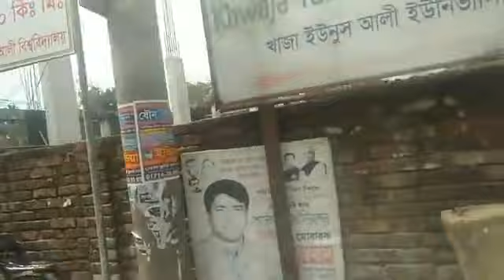ধসে পড়ল এনায়েতপুর খাজা ইউনুস আলী মেডিকেল কলেজ অ্যান্ড হাসপাতালের নির্মাণাধীন ভবনের ছাদ || Viral News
সূত্র: Nojor24 নিউজ পোর্টাল

ভিডিও ক্রেডিট: Nojor24 ফেসবুক পেজ